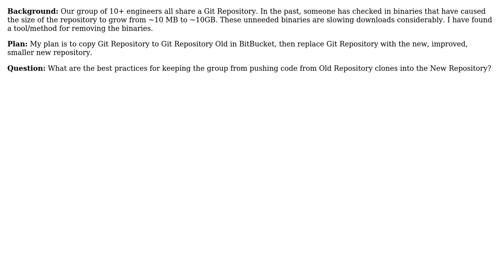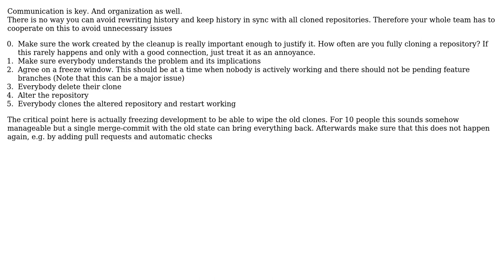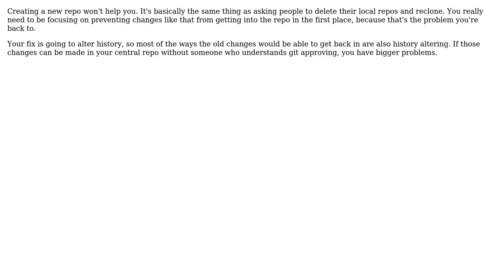Software Engineering: Best Practices for modifying shared Git history? (3 Solutions!!)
Software Engineering: Best Practices for modifying shared Git history?

With thanks & praise to God, and with thanks to the many people who have made this project possible! | Content (except music & images) licensed under CC BY-SA | Music | Images & others | With thanks to user Manziel user Karl Bielefeldt user Kain0_0 user JS. and the Stack Exchange Network Trademarks are property of their respective owners. You are responsible for your own actions.